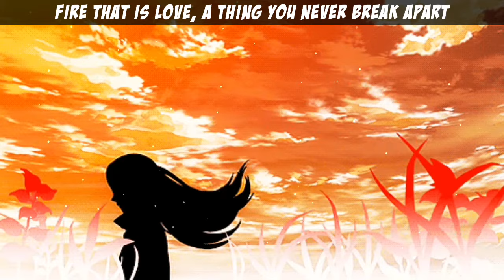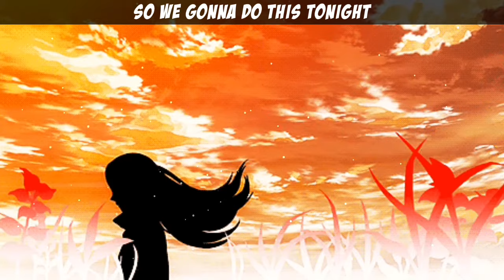Damon Empero ft. Veronica - Vacation (Slowed)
►Support Veronica!

► Support King Step!

► If you want to use my music, you don't have to message me, just please make sure to give me a credit :))

Lyrics :

Moving away to the sea for a getaway
Car top down and we're driving just to feel young
Moving away to the sea
Moving away can't you see

Sand in your feet feel the breeze in the summer time
Stars in the sky, wine, dine for our first night

We'll drink Henny by the ocean
It's our favourite potion
Come on baby
Lemme tell you one time that our
Days will never end here
No oh
Our Days will never end here
No oh
Come on baby
Fire that is love a thing you never break apart
And we moving away to the sea

There won't be one more time
So we gonna do this tonight

Get off your seat
Clap your hands to the beat
Grab your champagne glass tonight
We toast to freedom in the Caribbean
Yea
In the Caribbean, Yea

Smoke, smoke, smoke
Fire it up let our lanterns paint the night sky red
Paint the night sky red

Come on baby
No oh
No oh
Come on baby
Fire that is love a ting you never break apart